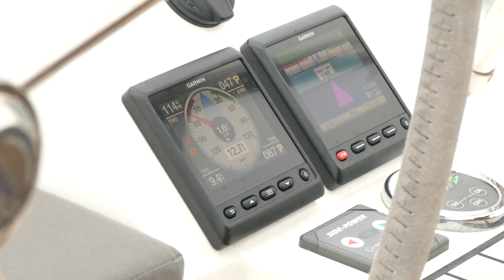REWIND 2019 - MDL Torquay Marina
It's been another eventful year at MDL Torquay Marina!

REWIND on the year of 2019, as we take a look back at the events that took place and the highlights that made it so great. (WATCH IN HD)

A huge thank you to all of our berth/lease holders, tenants, contractors, family, friends and to all those that collaborated with us during 2019, you have made this year so memorable, and we look forward to seeing you all again for another exciting year in 2020!

A special thanks to:
Skyflicks Red Sails Brixham Gin Ribride Velocity RibRide Torquay RibQuest Ribquestuk RNLITorbay Torbay Council MDL Marinas Torquay Marina Salcombe Harbour Royal Torbay Yacht Club HR Owen Wesup Devils_choice 777 yacht charters Paddock Motors Exeter Ocean BMW Jet Set Go Safaris Weymouth Harbour Nyetimber Wines SunseekerTorquay James Prestwood Princess Motor Yacht Sales